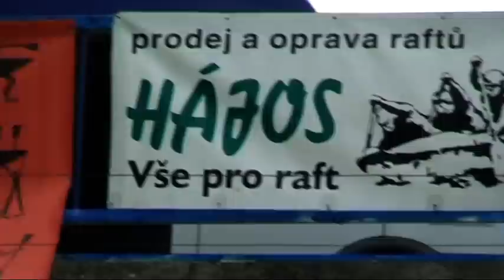2011 IRF EC TRNAVKA R4 invitation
Rafting races on the artificial course Trnavka In June 2011 _ invitation